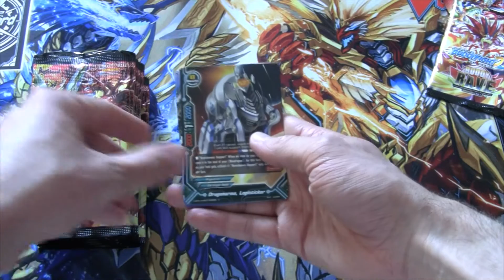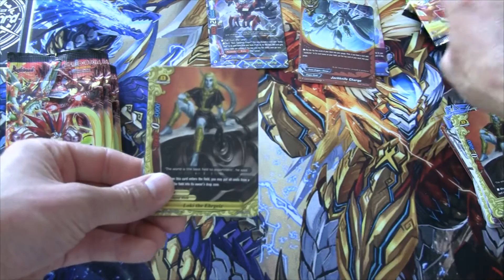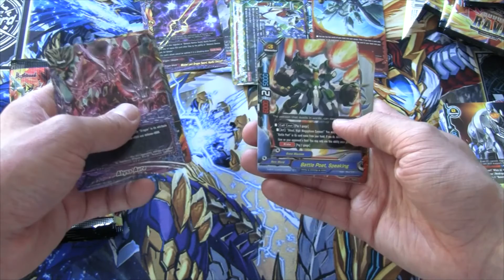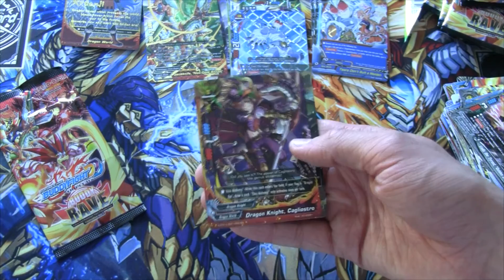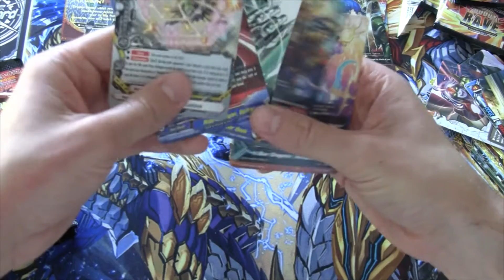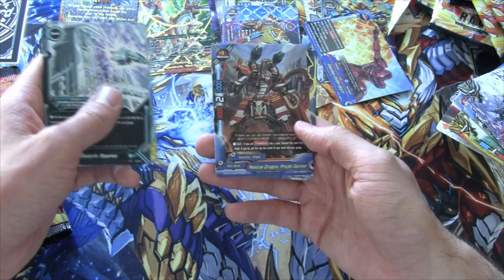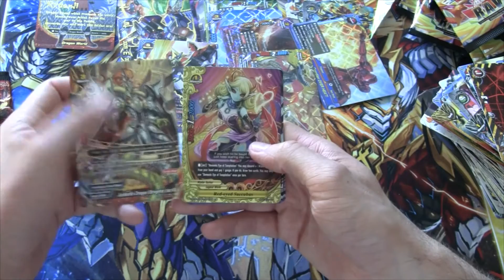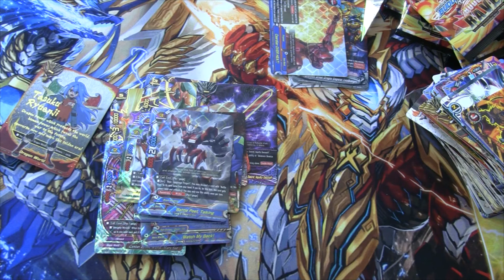Future Card BuddyFight D Booster Set Alternative 1: Buddy Rave VGBlaster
Today Ben open's Future Card BuddyFight D Booster Set Alternative 1: Buddy Rave.